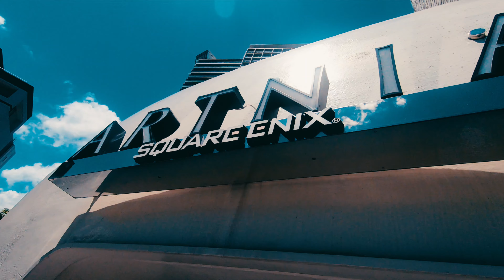JAPAN CINEMATIC GoPro Film | Kyoto Vs Tokyo Travel Video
Only spent 7 days in this beautiful country and can say this is the best place i've been to!
Spent the first 4 days in Kyoto and then took the bullet train to Tokyo!
The vibes were different every place I travelled to and thats what I tried to portray in this travel film.
Hope you enjoy this cinematic travel film of Japan
KYOTO Vs TOKYO

Shot 100% on GOPRO

Definitely recommend anyone to travel to Japan!

If you want tips on how I make TRAVEL videos make sure you check out my tutorials on my youtube page, and Definitely check out my other travel videos for inspiration!

▶️About BOY&CAMERA: My name is Ash and i'm a travel filmmaker/visual storyteller. I create cinematic travel videos using just a GoPro and a smartphone. I will TEACH you how to make EPIC videos and capture memories with your friends and family.